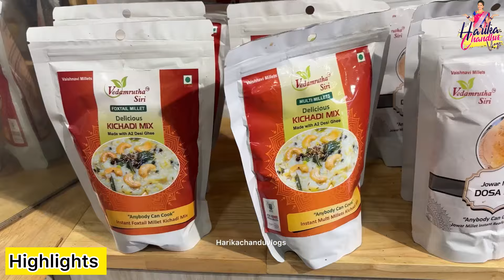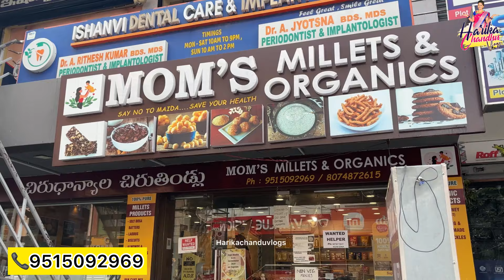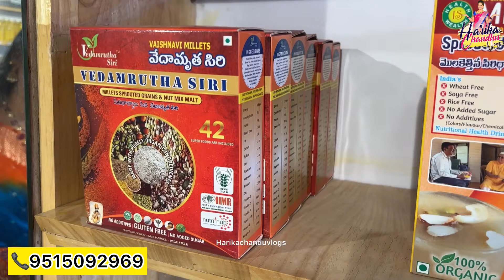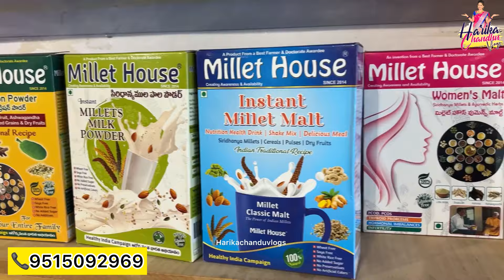మిల్లెట్స్ తో చేసిన స్నాక్స్/షుగర్,మైదా లేకుండా చేసిన మిల్లెట్ స్వీట్స్ మీకు కావాలా 15% డిస్కౌంట్ తో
MOM'S MILLETS &ORGANICS
Address 👇🏼
Plot no 1
vivekananda nagar
beside union bank
metro pillar no:776
kukatpally
Hyderabad

MOMS Millets & Organics
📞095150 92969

 Discover the freshest produce and unbeatable deals right at your Fingertips

 👉 Millet snacks(zero Maida,zero sugar,zero refined oil),Millet packet foods 👉fresh & pure Drda wild forest honey
👉fresh Organic products from farmers

For any shop or business promotion 👇🏼